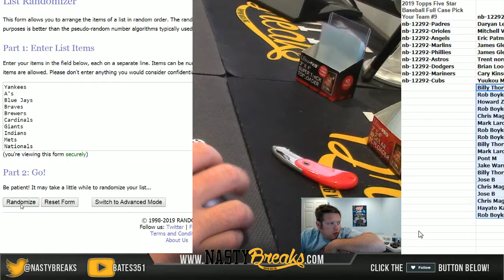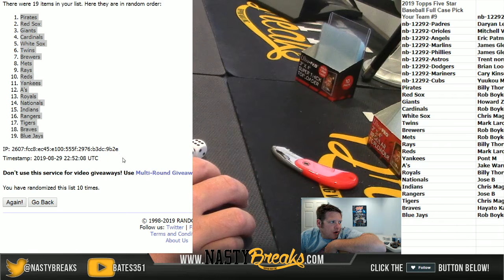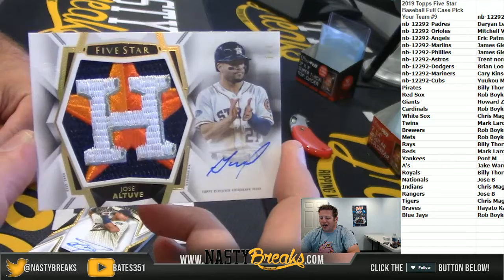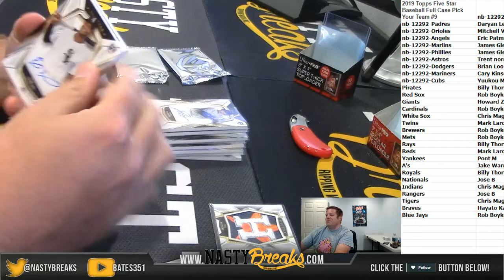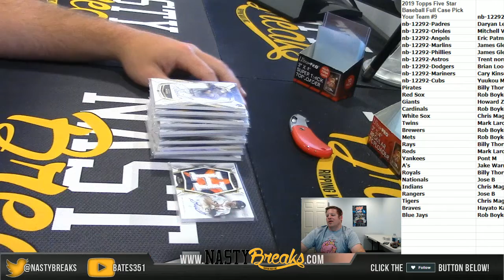8 29 19 2019 Topps Five Star Baseball Full Case Pick Your Team #9